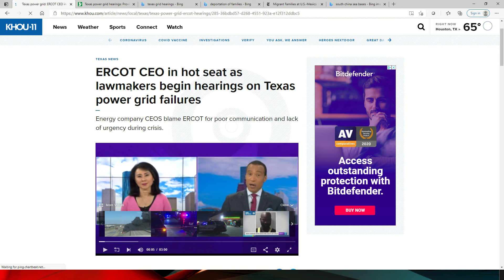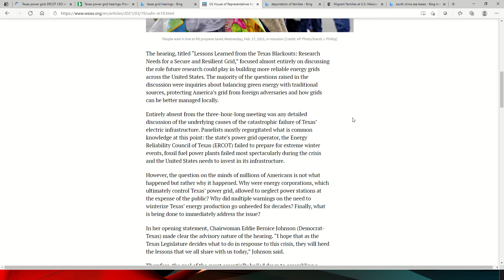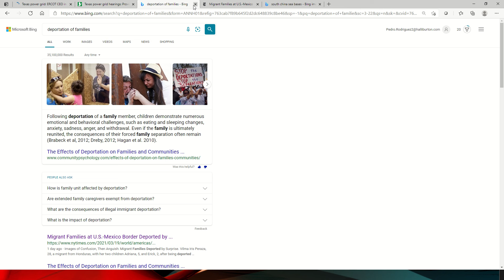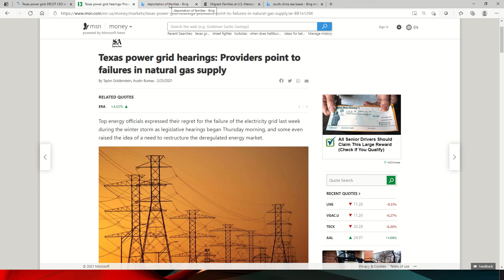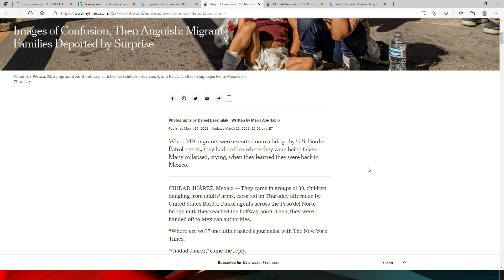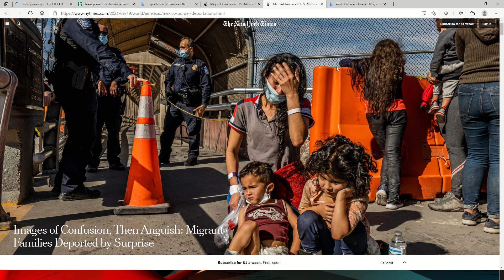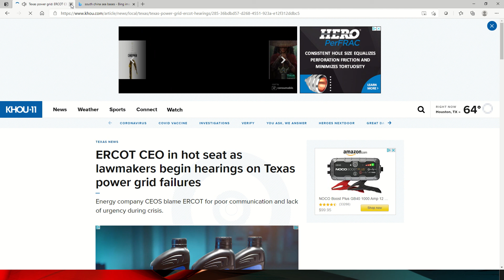Saturday Sitrep: 20MAR21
In this video we will discuss: Texas Grid Update, Immigration and China Diplomacy